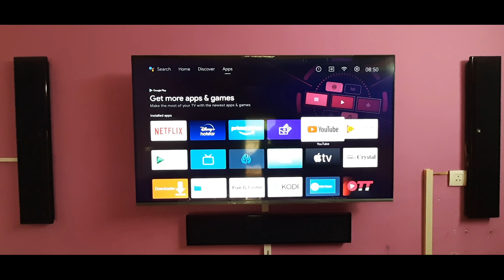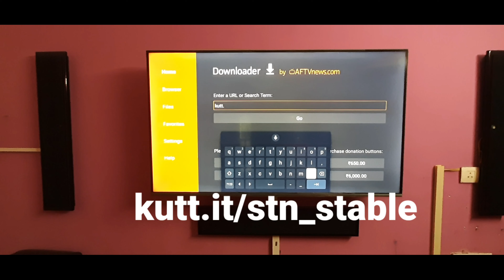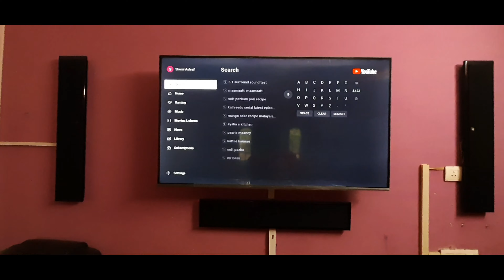How to get real 5.1 audio from youtube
How to get real 5.1 channel from youtube

Detailed information video

video links for to check 5.1 audio